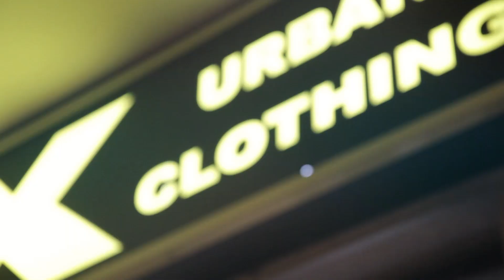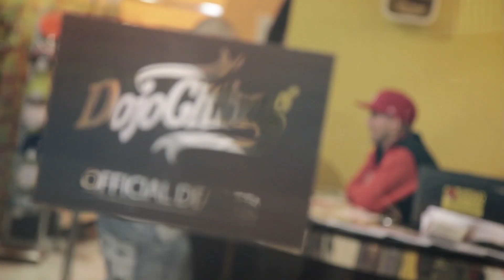Fora - Pensieri al Vento ft. Tewdros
Video di Michelangelo Baffoni

Famosi Domani Label

Fora - Pensieri al vento feat. Tewdros

Strumentale: Kd-One
Rec,Mix e Master: Bluberry

con
Martina Bigucci, Dosher, Coni.

Ringraziamo:
Shox Riccione per la location
Omar Ndiaye per le foto
Camilla Cantasale (Sugary) per la collana